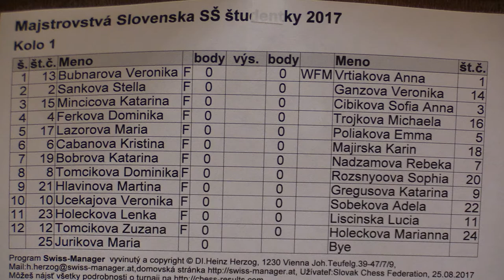študentky SŠ 1.1. Veronika Bubnárová - WFM Anna Vrtiaková 0:1